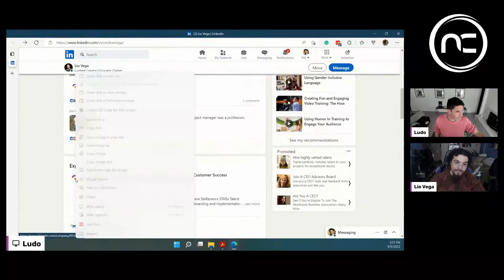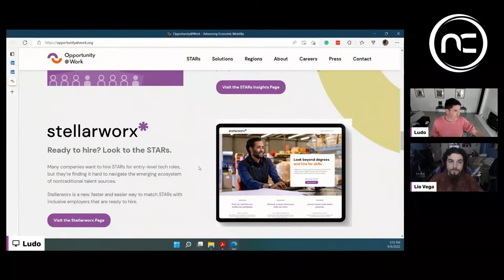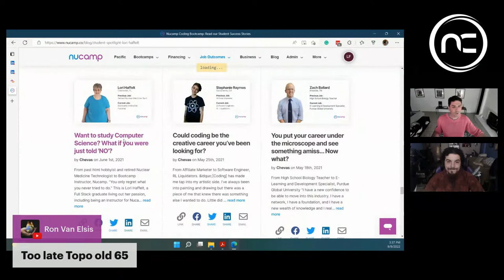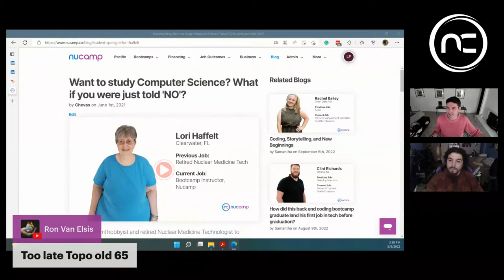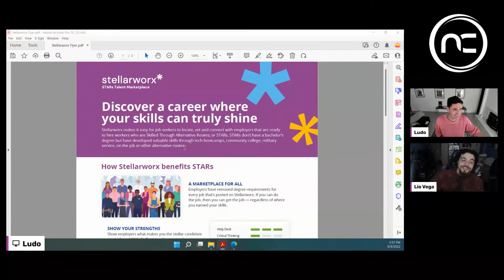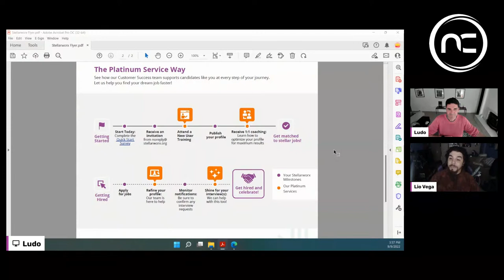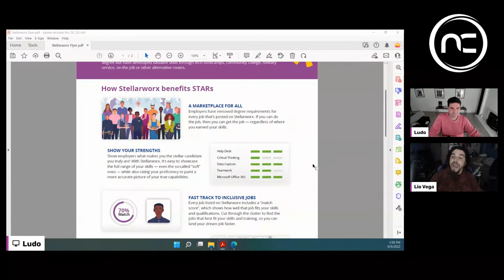Campfire #35: How to find job openings without degree requirements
Nucamp partners with Opportunity@Work the provider of Stellarworx a platform to find tech jobs without traditional degree requirements.
On episode #35 of Campfire, Nucamp’s CEO, Ludo Fourrage, met with Opportunity@Work Customer Sales Associate, Lio Vega, to speak about the new partnership.
Opportunity@Work works with various employers across the country to remove degree requirements from job postings to give an equal playing field to STARs (those Skilled Through Alternative Routes, do not have a 4-year degree, and are typically over the age of 25) that are applying.